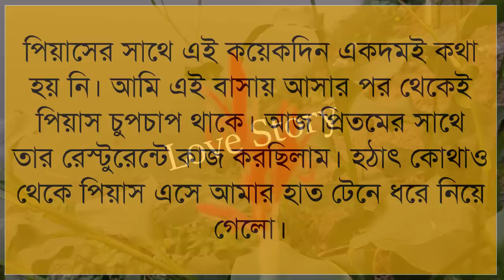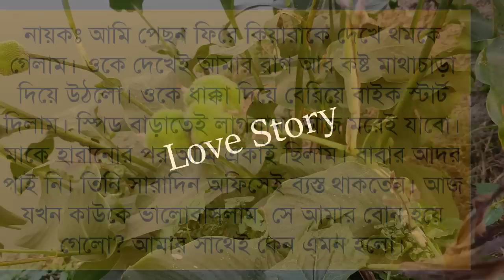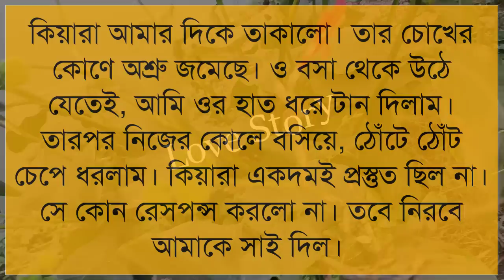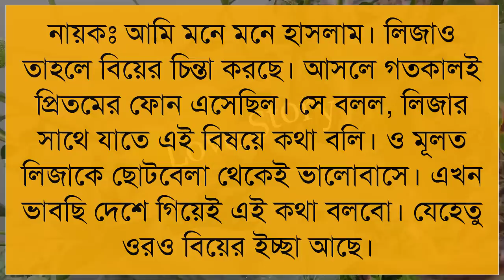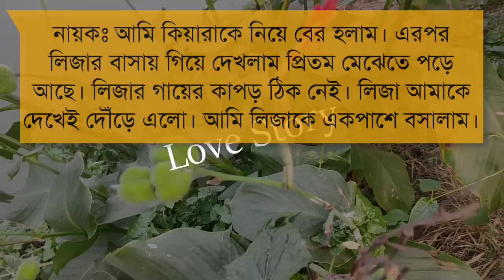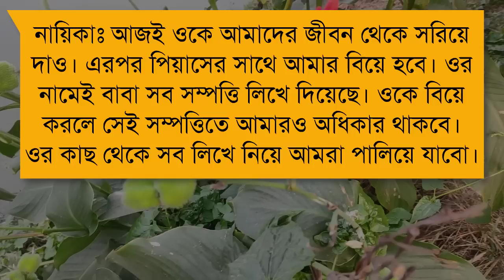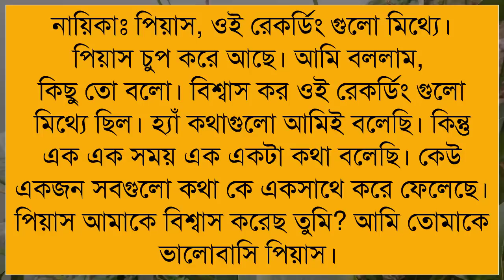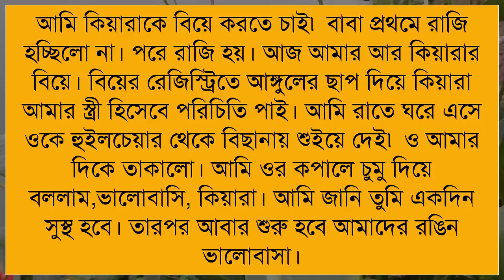ভার্সিটির শর্ট মেয়ে যখন বউ || শেষ পর্ব || দুঃখের পরে সুখ | a romantic love story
ধন্যবাদ সবাইকে ..

Voice: Ashik, Pianka & Samia+1

Script writer:  AJ-Mahin